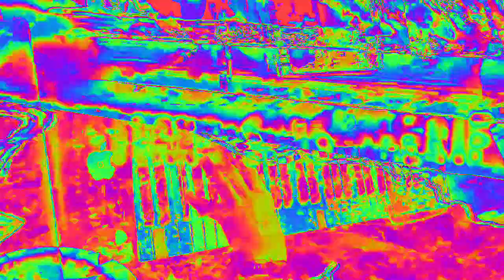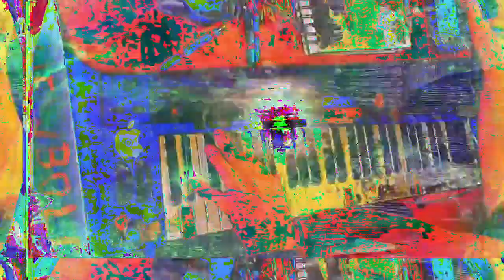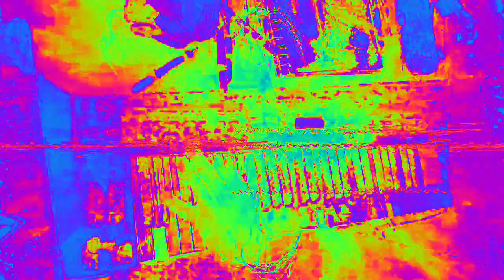[EPILEPSY WARNING] Movie 23 02 16 03h41m15s